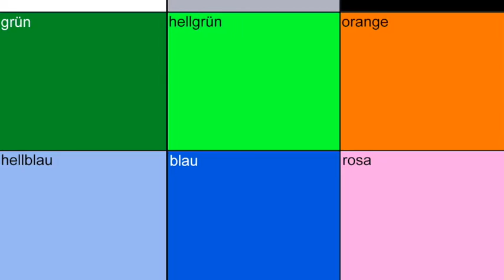Drache Dino Kostüm 98c mit Flügel Maskottchen Produktion Herstellung Walking Act Lauffiguren Hochw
Drachen Dino Kostüm Maskottchen 98c

Artikel-Nr. 98c

Die Fertigung / Herstellung von „Drachen Dino Maskottchen Kostüme" auf professionellen Niveau….